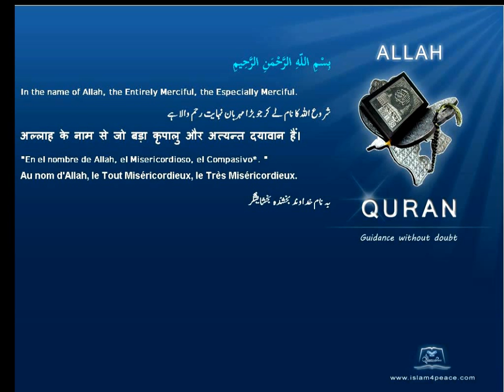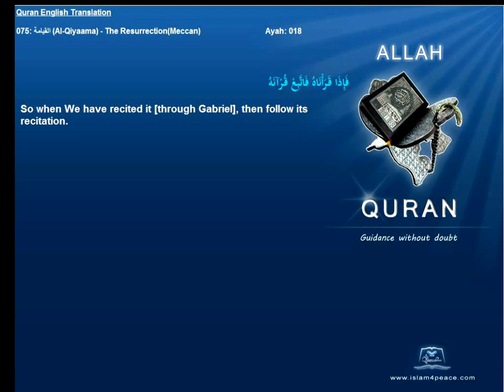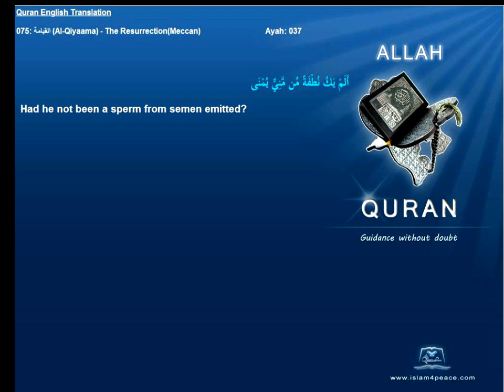Quran English Translation 075-القيامة-Al-Qiyaama-The Resurrection(Meccan)